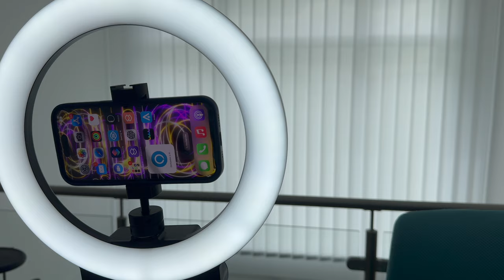SANDMARC Ring light: Un anneau lumineux sur batterie pour améliorer vos prises de vues sur iPhone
Je vous propose le test d'un anneau lumineux sur batterie que vous allez pouvoir emmenez partout pour vos prises de vues sur iPhone ou smartphone ! Améliorez vos vidéos avec une meilleure luminosité partout où vous allez !
🛒Achetez le RING LIGHT de SandMarx : xxxxxxxxxx